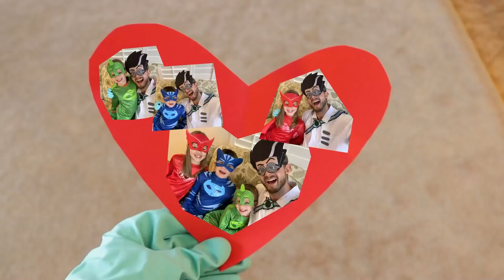Ostereiersuche 🌟 Helden vs. Schurken 🌟 PJ Masks Deutsch 🌟 Cartoons für Kinder | Pyjamahelden